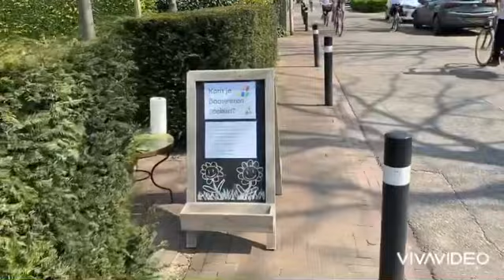12.04.2020 Нидерланды.Пасха 2020/Nederland.Pasen 2020 #218 (16+)